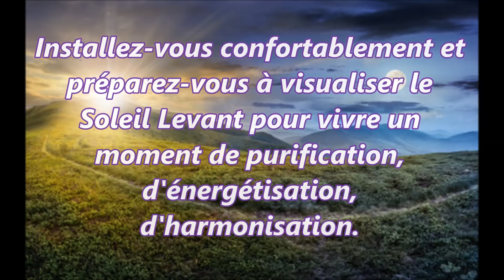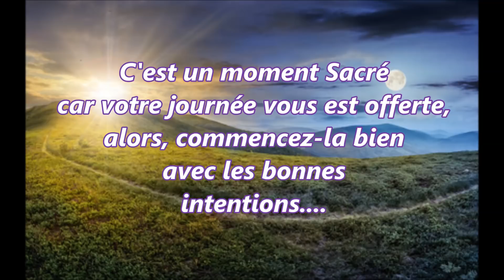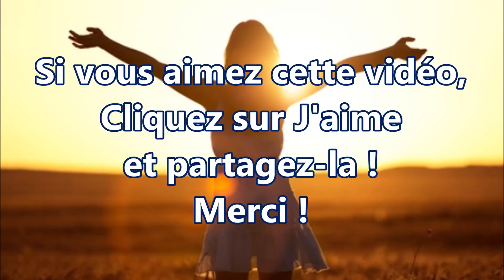Méditation au Soleil pour Bien Commencer Votre Journée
Méditation extraite de mon séminaire d'éveil spirituel de 2016 lors d'une méditation collective.

A pratiquer dès le début de votre journée.
Installez-vous confortablement et préparez-vous à visualiser le Soleil Levant pour vivre un moment de purification, d'énergétisation, d'harmonisation.
(précision, au centre du cercle, il y avait une bougie...)

C'est un moment Sacré car votre journée vous est offerte,
alors, commencez-la bien
avec les bonnes intentions.

Si vous aimez cette vidéo,
Cliquez sur J'aime
et partagez-la !
Merci !

► Une fois abonné(e), cliquez sur la petite cloche à droite pour être notifié(e) en temps réel de la publication d'une nouvelle vidéo.

POUR ALLER PLUS LOIN :

Apprenez à vous aimer, à vous valoriser, à développer votre confiance en vous et réussissez votre vie !

Apprenez à générer l'Abondance dans votre vie !

Apprenez une technique simple et très efficace pour devenir autonome au niveau santé.

Apprenez à mieux vous connaître. Découvrez votre personnalité profonde, votre chemin de vie et le sens de votre vie.

Accompagnement personnel mensuel pour créer votre Bonheur, être heureux et vivre la vie de vos rêves !

Philippe Chenuaud
Sophrologue, relaxologue
Praticien en hypnose ericksonnienne
Praticien et enseignant en EFT (libération de émotions)
Diététicien Hygièniste (l'art de bien se nourrir)
Praticien et enseignant en Astrologie Humaniste (étude psychologique)